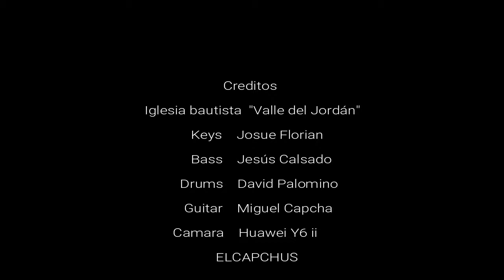Un día normal #1| Mi Iglesia | Vlog? | Elcapchus